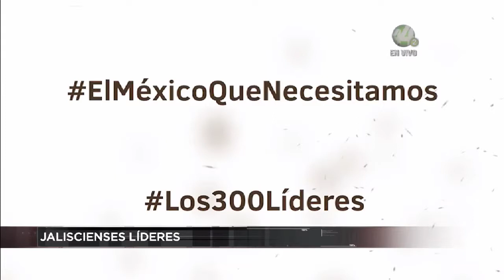Corte 44 | Aparecen al menos seis jaliscienses en la revista 300 líderes de México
⚡ La revista 300 líderes de México publicó su lista número 17 -en igual número de años- donde da a conocer los nombres de los 300 hombres y mujeres más influyentes del país y ahí aparecen al menos seis jaliscienses.

⚡ El gobernador de Jalisco, Jorge Aristóteles Sandoval, dijo en entrevista a Perspectivas, con nuestro compañero Enrique Toussaint, que su administración terminará sin ningún caso de corrupción y si lo hubiera, él o los responsables serán castigados.